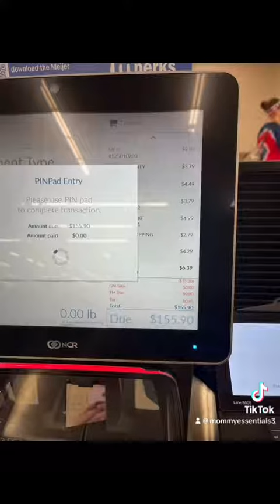narcissist are the worst!